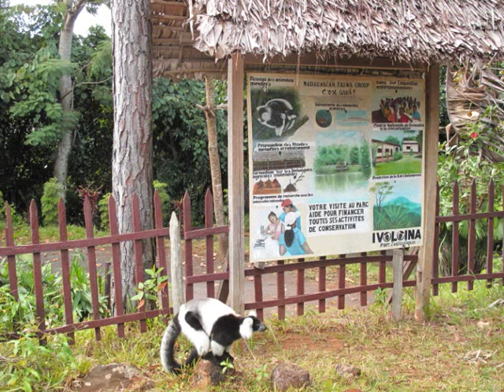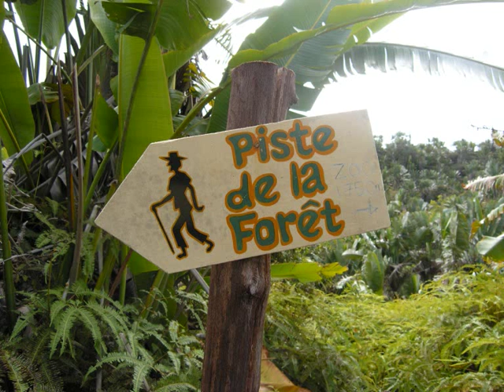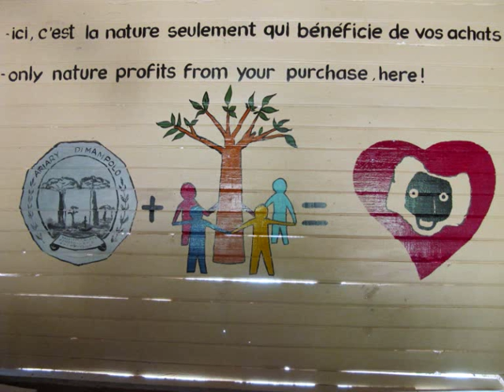B-sarouk's Parc Ivoloina song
Tamatave Betsimisaraka basesa band B-sarouk's ode to local nature reserve Parc Ivoloina in their native tongue of Malagasy.

In Madagascar's second official language of French, the lyrics read:

Parc Ivoloina de B-sarouk (Jose Rainizara)

Allons visiter le Parc
Le Parc Zoologique Ivoloina de Tamatave
Avant le pont on tourne a gauche
Juste après quelque chemin bienvenu au Parc

C'est ici le Parc Ivoloina
Bienvenue au Parc Ivoloina
Nous sommes la bienvenue au Parc Ivoloina

On peut y voir des lémuriens qui sautent
Des tortues, serpents et grenouilles
Des oiseaux, perroquets et canards sauvages
Même les caméléons et d'autres espèces d'animaux

C'est merveilleux le Parc Ivoloina
Qu'on le protège et qu'on s'en occupe
Protegeons notre biodiversite

Protegeons notre biodiversite

On prend la pirogue et puis on se balade
Au bord du lac Fulgence
Un peu plus loin on peut voir le cascade
Bien fraiche pour le baignade

Protégeons notre biodiversité

On fait le randonnée dans la foret de 300ha
Et puis le piquenique
Wow. C'est magnifique !
On regarde la mer et on peut voir ile aux prunes
C'est fascinant de voir les animaux la nuit

Protégeons l'environnement

Quand vous avez soif, il y a la buvette
Il y a des souvenirs, des artisanats et des casquettes
On plante des arbres et il y a une station modèle d'agriculture biologique et il y a un laboratoire
Et il y a de l'éducation et des formations sur la conservation de l'environnement

Il y a une grande salle pour les conférences
Même de doirtoir
Et le bureau est a Salazamay

Ne brule pas la foret, ne coupe pas les arbres
Ne tue pas des animaux
Ne pollue pas l'eau
Et protegeons la biodiversite et notre vie malagasy sera meilleur